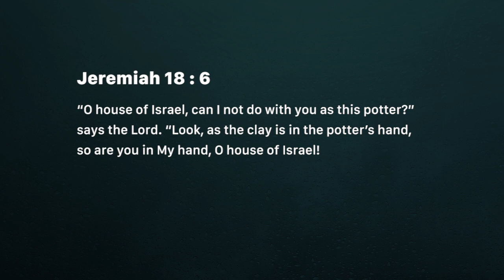God of another chance (Wednesday October 31)